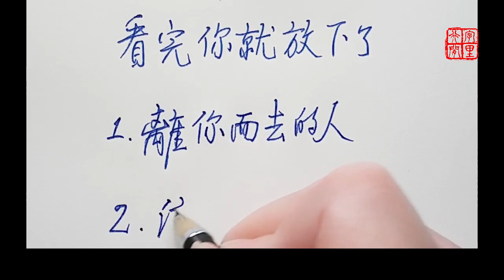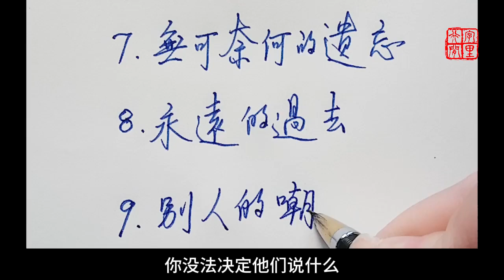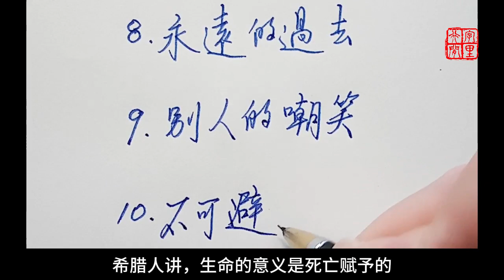✍️ 人生最无能为力的10件事，看完你就放下了，硬筆書法 calligraphy 手寫 漢字 健康 人生 硬笔书法|练字|手写|养生|老人言|民以食为天|中国书法